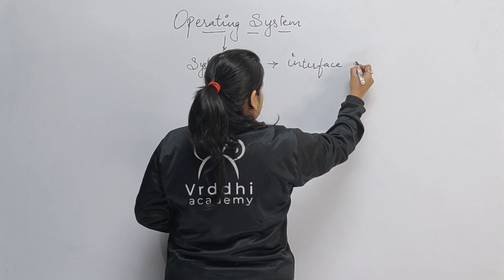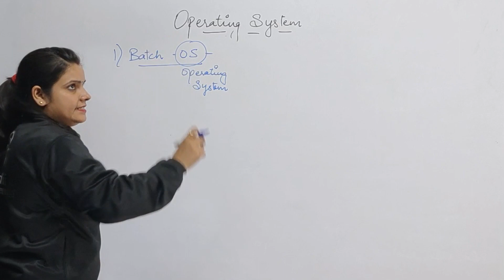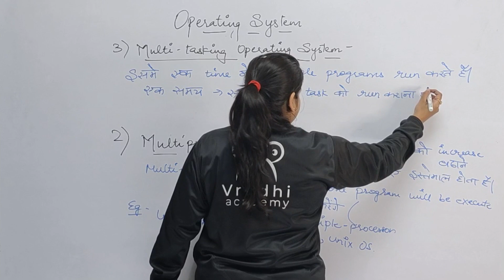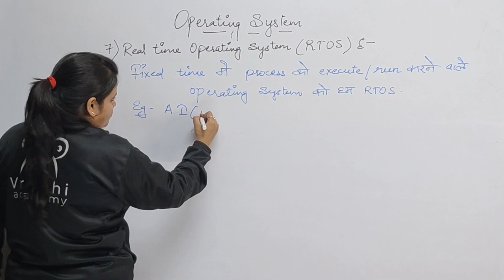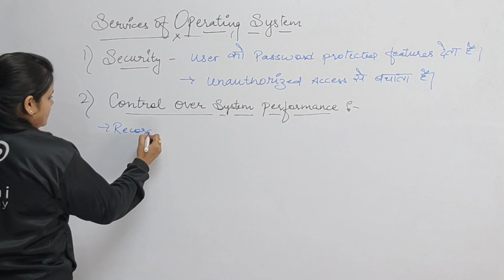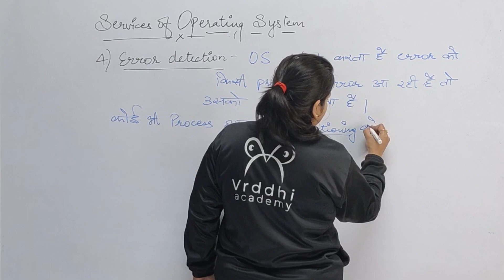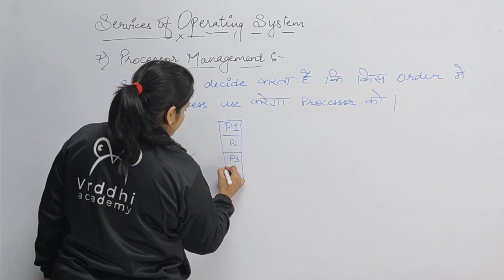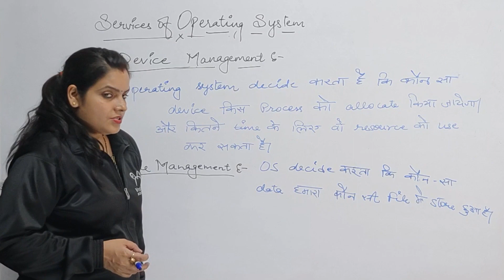What is Operating System | Types and features | Computer course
Vrddhi Academy is your source for learning everything related to Skill development, Academics, Digital Electronics, Computer Science, Data structure, Computer courses, English speaking, Video Editing, Graphic Designing, Soft skills, Technical skill, and much more in Hindi.